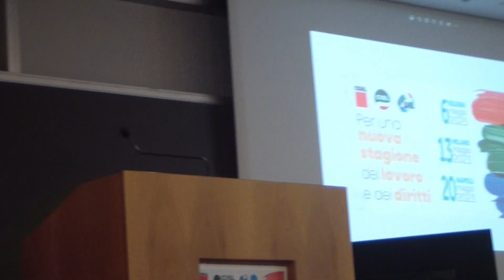INTERVENTO FRANCIOLI FILCA CISL EDILIZIA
ATTIVO UNITARIO CGIL PAVIA  CISL PAVIA-LODI  UIL PAVIA
Intervento del Segretario Generale della Filca Cisl Pavia-Lodi
a nome del comparto Edilizia